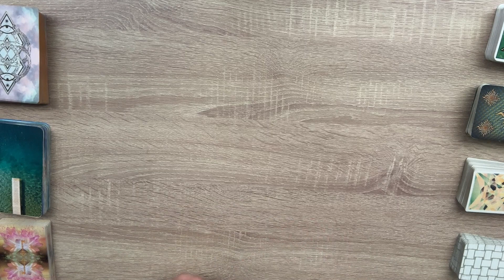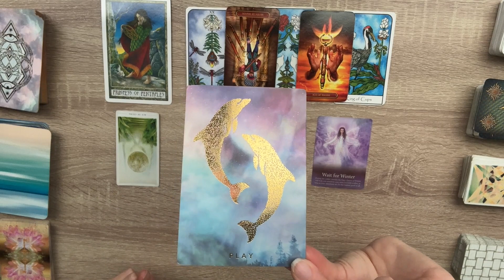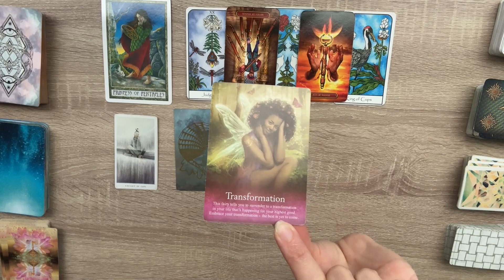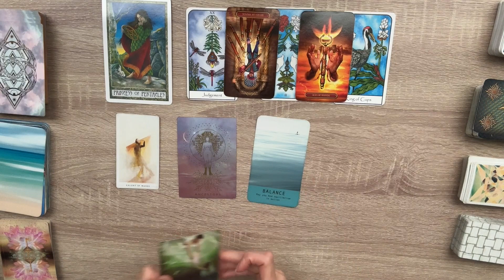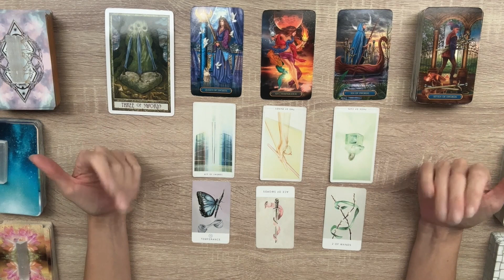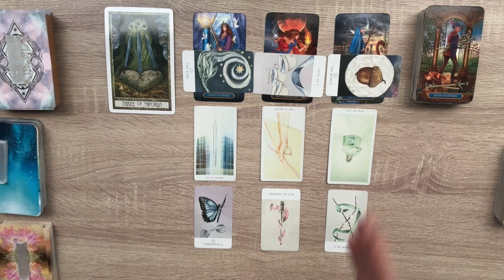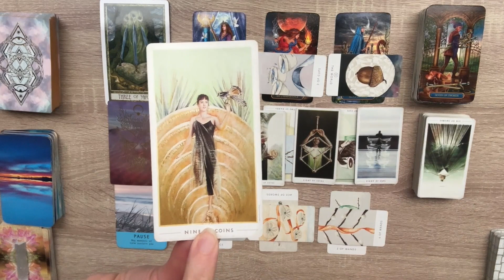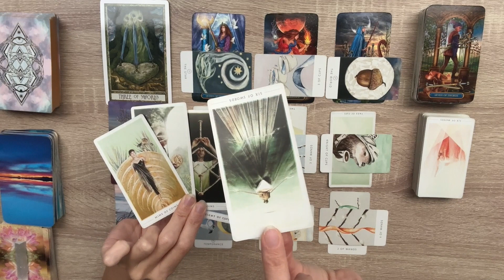JULY 5 🧚 BE TRUE TO YOURSELF IN A DIFFICULT SITUATION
📚INDIVIDUAL COLLECTIVE READINGS IN FULL READING. GO TO TIMESTAMP.

⏳TIMESTAMP
INTRO - 00:00
IMAGERY FROM SPIRIT - 00:18
CANCER - 05:13
LEO - 06:39
VIRGO - 07:56
SCORPIO - 11:29
SAGITTARIUS - 13:32
CAPRICORN - 15:05
AQUARIUS - 16:49
PISCES - 19:26
ARIES - 20:49
TAURUS - 22:57
GEMINI - 24:44
🦋📖🦋 FREE READING - 27:32